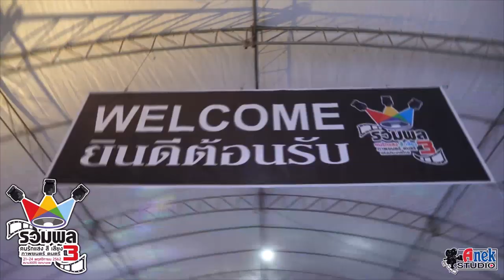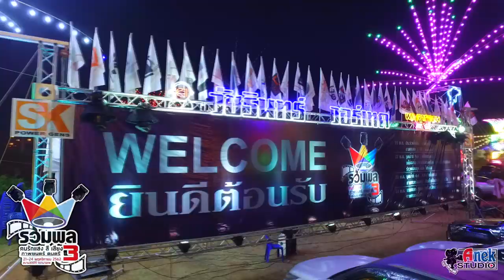รวมพลคนรักแสงสีเสียง ภาพยนตร์ดนตรีแห่งประเทศไทยครั้งที่3